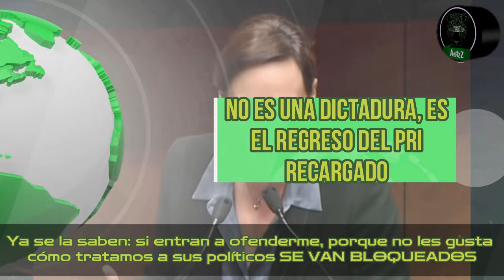Lilly Téllez dice que Claudia Sheinbaum es una dictadora, con 'A'; más bien regresó el PRI recargado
Dice la senadora que los fieles de Morena llevaron al Congreso y que hoy está en el PAN, que Claudia Sheinbaum es una dictadora, con "a"; más bien lo que estamos viendo es el regreso del PRI autoritario y absolutista de siempre. Lo que se viene son décadas de Morena (PRIAN disfrazado de guinda).